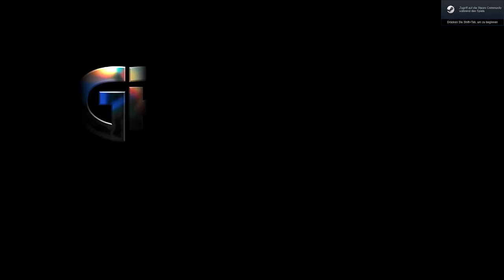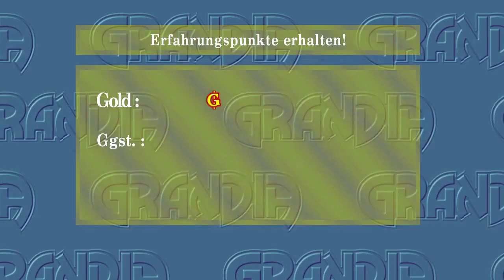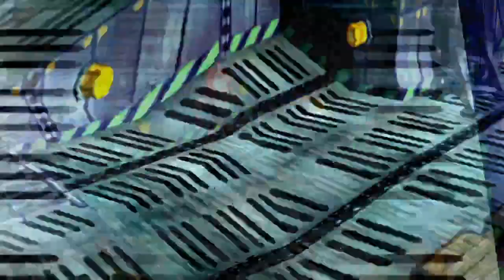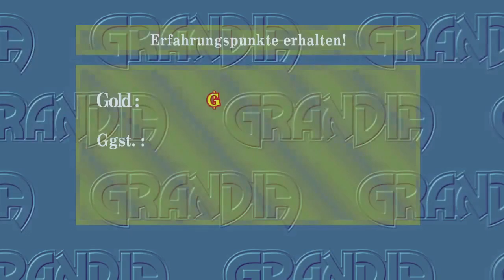Lets Play Grandia - Folge 11: Auf nach Alent